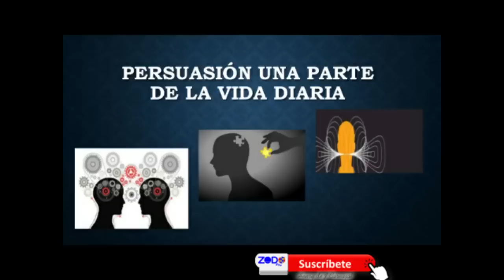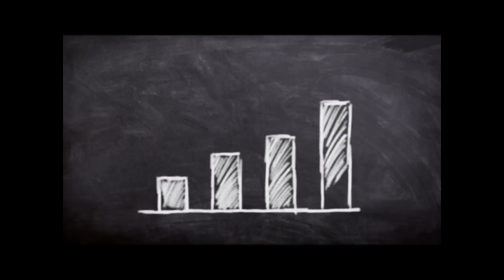JIM ROHN // VENTAS // Presentación & Persuasión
Jim Rohn // VENTAS, en este video, nos muestra una extraordinaria realidad en relacion a las ventas, recordandonos que no basta con ser un excelente PRESENTADOR, puesto que si no está presente la PERSUASIÓN dificilmente se pueda concretar la venta. Aquí aprenderas ciertos conceptos y ciertas habilidades que hay que desarrollar, para convertirnos en verdaderos profesionales de la venta.

Según Perloff (1993), la persuasión sería aquella actividad por la que el emisor intenta suscitar un cambio en las actitudes, creencias y/o acciones del receptor -o receptores- a través de la transmisión de un determinado mensaje, que es susceptible de ser aceptado o rechazado por éste último.
Tomando en cuenta el aspecto psicológico dice acerca de la persuación lo siguiente:
Entendemos por persuasión como el proceso mediante el cual se emplean mensajes a los cuales se dota de argumentos que los apoyen, con el propósito de cambiar la actitud de una persona, provocando que haga, crea u opine cosas que originalmente no haría, crearía u opinaría.

Si consideras que en algo te apoyó este material, agradecemos nos regales un like, y te

1)This video has no negative impact on the original works (It would actually be positive for them)
2)This video is also for teaching purposes.
3)It is not transformative in nature.
4)I only used bits and pieces of videos to get the point across where necessary.

HENRY J CARVAJAL  does not own the rights to these video clips.